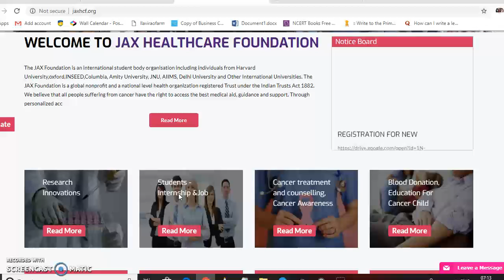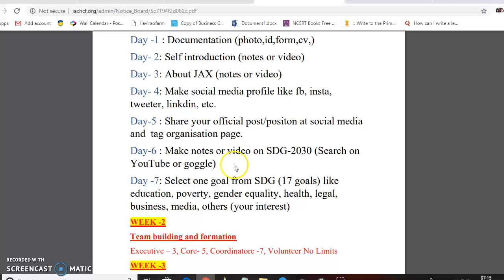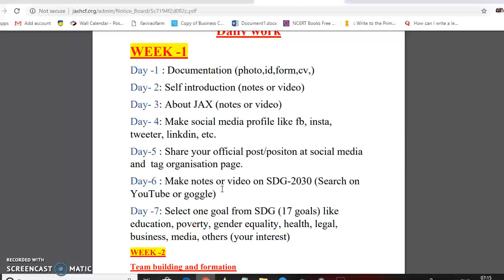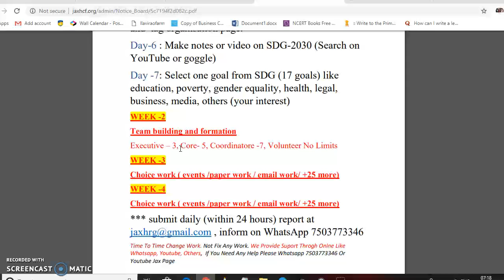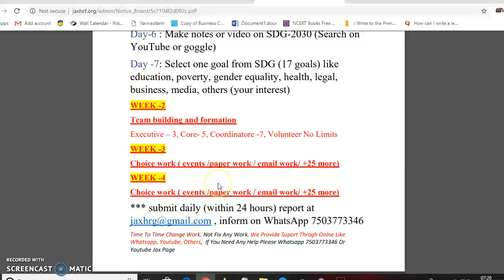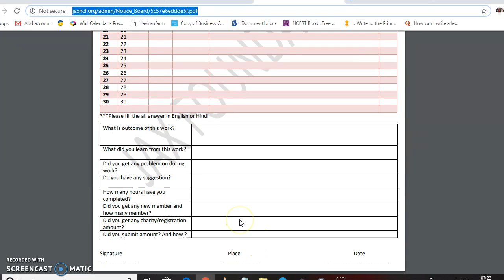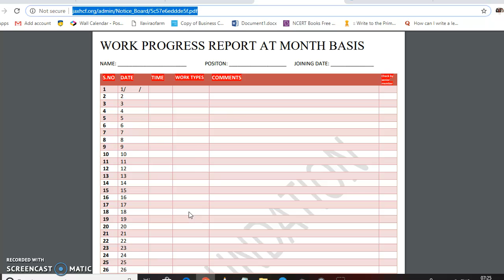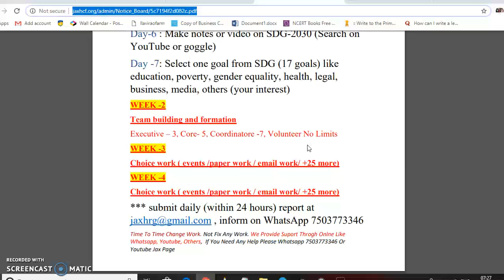WEEK 2-4 (HOW TO APPLY FOR STIPEND)